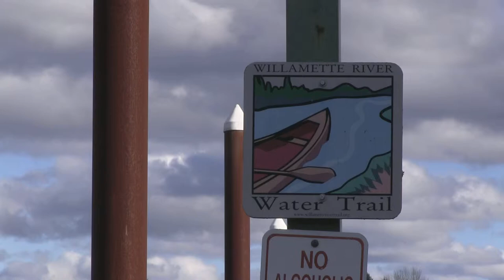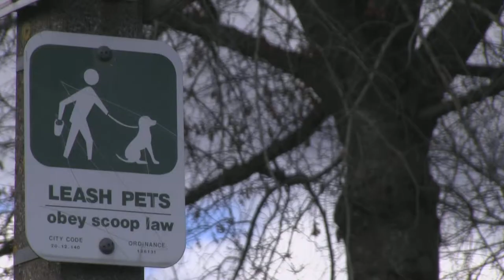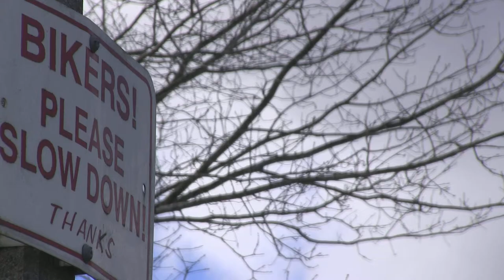A Location Portrait of Willamette Park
assignment for a film class I'm taking